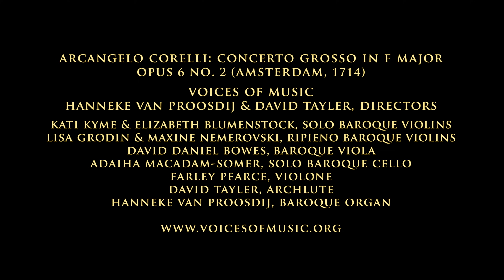Corelli: Concerto Grosso in F Major Opus 6 No. 2, the original and best. Voices of Music 4K UHD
The Concerto in F Major Op. 6 No. 2 by Arcangelo Corelli, complete. Performed on original instruments by the early music ensemble Voices of Music. 4K UHD video from the Steffani Stabat Mater concert, March 2015, San Francisco.
300 years ago, Corelli's concertos, Op. 6, were published in 1714 in Amsterdam: these works dramatically affected the style of the baroque concerto for the next generation of composers. The reception of this magnificent collection, one of the crown jewels of baroque instrumental music, was in no small part due to the music publishing boom which began around 1690, as well as Corelli's signature set of violin sonatas, Opus 5, of which as Michael Talbot notes "at least 42 editions had appeared by 1800". The wide availability of Corelli's works created an international Corellian style. The concertos are written in an expanded trio sonata form, in which the two solo violins and continuo provide the core ensemble within the larger tutti framework.
Corelli composed his concerto in F Major without the usual three or four sections, but twelve sections (many of which are asymmetrical); two of these twelve are simply cadence markers consisting of one or two bars, the the remaining twelve movements are numbered in the video. The work begins with an upbeat flourish which then serves as anchor points for the following imitative sections. The wistful adagios provide an excellent foil to the persistent rhythms of the allegros.
The Musicians and their Instruments
Kati Kyme, baroque violin by Johann Gottlob Pfretzschner, Mittenwald, 1791
Elizabeth Blumenstock, baroque violin by Andrea Guarneri, Cremona, Italy, 1660
Adaiha MacAdam-Somer, baroque cello, Anonymous, 18th century
Lisa Grodin,baroque violin by Paulo Antonio Testore, Larga di Milano, Italy, 1736
Maxine Nemerovski, baroque violin by Timothy Johnson, Bloomington, Indiana, 1999
    (after Antonio Stradivari, Cremona, Italy, 17th century)
David Daniel Bowes, baroque viola by Richard Duke, London, England, ca. 1780
David Tayler, archlute by Andreas von Holst, Munich, 2012, after Tieffenbrucker, c1610
Hanneke van Proosdij, baroque organ by Winold van der Putten, Finsterwolde,
    Netherlands, 2004, after early 18th-century northern German instruments
00:00 1. Vivace
00:15 2. Allegro
00:57 3. Adagio
01:42 4. Vivace
01:55 5. Allegro
02:51 6. Largo Andante
03:51 7. Allegro
05:39 8. Grave
06:08 9. Andante Largo
07:26 10. Allegro
Copyright Voices of Music 2015
Audio Engineer: David Tayler
Post production: David Tayler